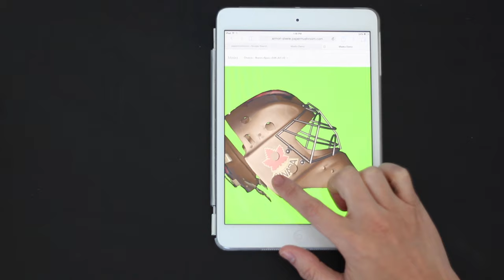AS3D by ARMORI STEELE | 3D Sports Luxury Artwork Customizer app (Trailer)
AS3D | AIRBRUSH CUSTOM ARTWORK: GOLF DRIVERS & HOCKEY FOOTBALL RACING HELMETS

 AS3D is a revolutionary and FREE application that will enable you to custom create your own sporting helmet in a fully 3Dimensional platform.

 Features:
-Custom background colors
-Custom grill colors
-Upload your own images
-Draw and add your own number and/or textwork
-Play, twist and perfect your helmet artwork
-Everything is fully customizable

Sports:
Hockey | Goalie masks
Football Helmets
Golf Clubs | Driver & Fairway heads
Car and Motocycle Racing Helmets
Baseball Helmets